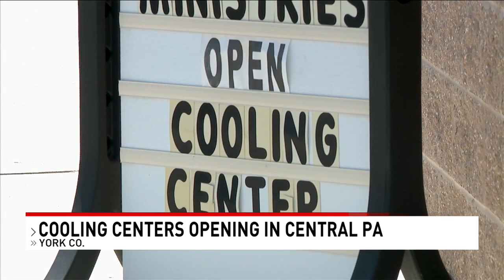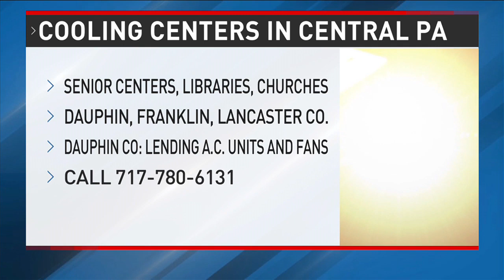Beating the Heat: Cooling centers open for heat wave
Various organizations in Central Pennsylvania are offering "cooling centers" to residents as temperatures soar into the 90s this week.

CBS 21 News on Facebook Twitter